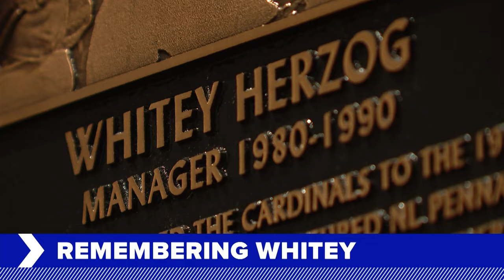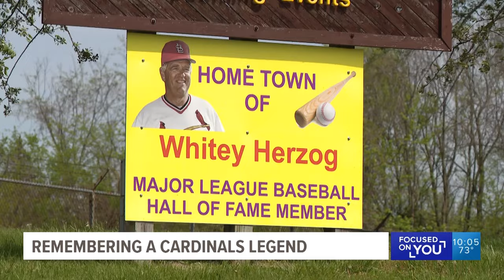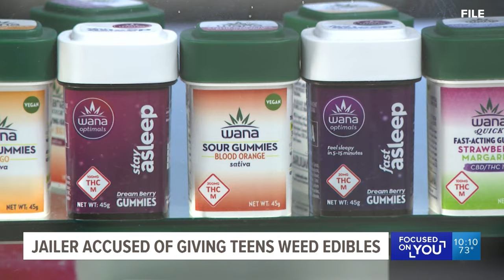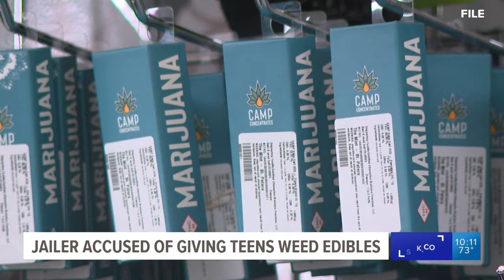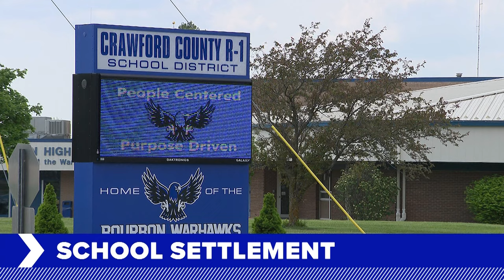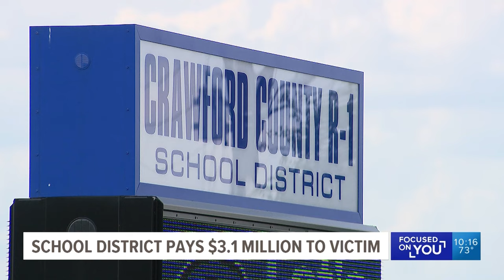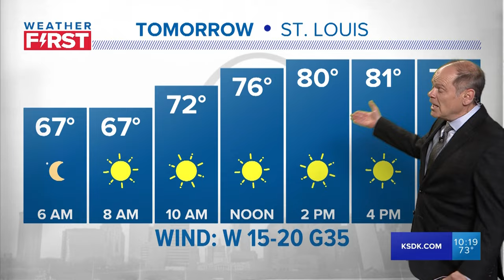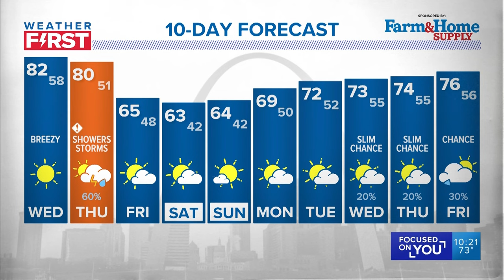5 On Your Side at 10 - April 16, 2024 (Full Broadcast)